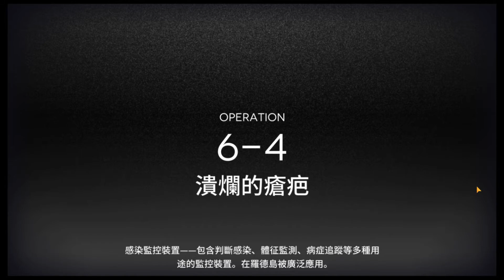【明日方舟】高配方舟 6-4突襲 黃金富婆大隊!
萬用平衡隊伍:
先鋒 狙擊 醫療 術師 近衛 重裝 各2隻
技能皆專三
使用此陣容與技能組合通關第六章所有突襲

左上投擲手放重裝給他丟，
然後利用白金手長優勢擊殺。
右下方的上路以狙擊輸出為主，且下路以法傷輸出為主為佳。
台服，ID: 38172528
第一次危機合約Beta 舊約19 新約26
全婆俠 信賴滿